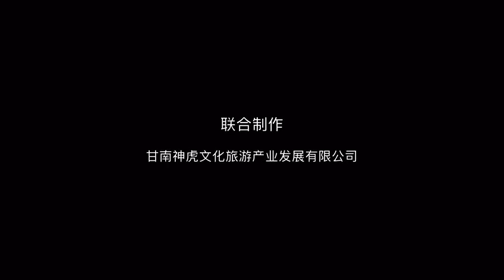Gannan, Gansu Province, China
Gannan Tibetan Autonomous Prefecture, an autonomous prefecture under the jurisdiction of Gansu Province, a water-conserving and recharging area of the Yellow River and Yangtze River, a nationally determined ecological main functional area and a demonstration area for ecological civilization. As of December 2019, the state has one city and seven counties under its jurisdiction, with a total area of 45,000 square kilometres. According to the data of the seventh census, the resident population of Gannan Tibetan Autonomous Prefecture was 691,808 as at 00:00 on 1 November 2020.
Gannan is located in the western region of China, southwest of Gansu, the combination of Gan, Qing and Sichuan provinces in the transition between the Qinghai-Tibet Plateau and the Loess Plateau, connected to Aba Prefecture in Sichuan in the south, bordering Huangnan Prefecture and Guoluo Prefecture in Qinghai in the southwest, and adjacent to Longnan City, Dingxi City and Linxia Prefecture in the east and north. The state is divided into three natural types of areas, the southern part is Mindi Mountain, with a mild climate, and is one of the "six green treasures" of the country; the eastern part is hilly and mountainous, with both agriculture and animal husbandry; the northwestern part is a vast meadow grassland, and is one of the "five pastoral areas" of the country.
Gannan is known as "China's Little Tibet, Gansu's Back Garden", and has two national nature reserves, Gahai and Zexi, two national forest parks, Lianhua Mountain and Yeliguan, dozens of natural scenic spots such as Sangke Grassland, Yellow River Shouqu and Dayugou; 121 Tibetan Buddhist monasteries, including Xiahe Labrang Monastery, Zhuoni Chanding Monastery and Luqu Langmu Monastery, which are national cultural relics protection units. There are 121 Tibetan Buddhist monasteries; more than ten revolutionary historical sites such as the Heavenly Danger Lazikou and the Ruins of the Russian Border Conference; and folk festivals such as the Xianglang Festival, the Sunbathing Festival, the Flower Picking Festival and the Flower Festival.
Gannan has been named as one of the "Most Charming Tourist Attractions in the West" by the Western Development Research Centre of the Chinese Academy of Social Sciences, one of the "50 Places to Visit in a Lifetime" by China National Geographic and others, and one of the "Most Ethnic Tourist Destinations in China" by the United Nations Habitat for Humanity. "In 2021, Gannan achieved a regional GDP of 23.004 billion yuan.